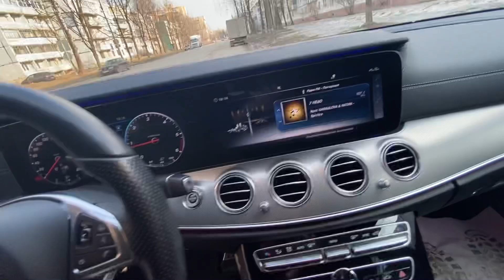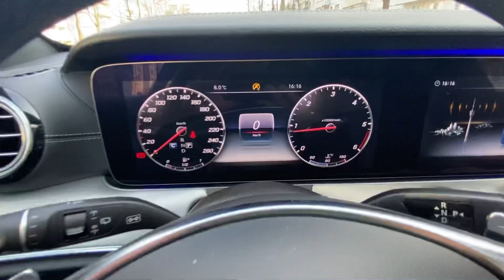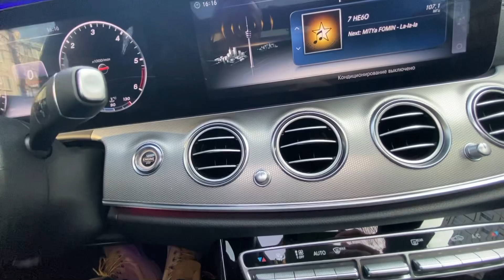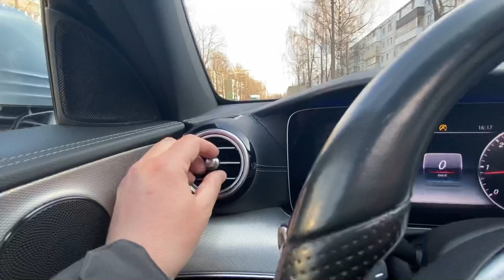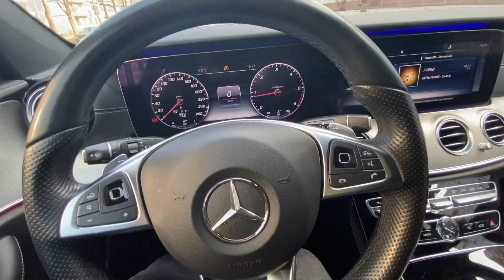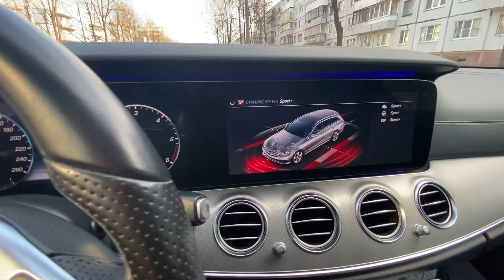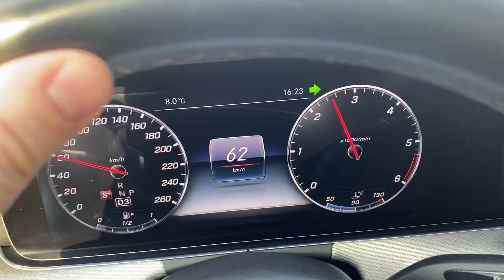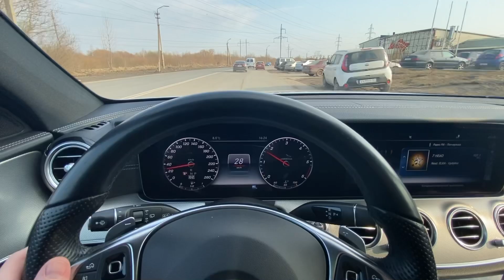Обзор на Mercedes-Benz E220d W213 AMG из Европы . Псков.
Сегодня вы увидите и узнаете сколько теперь будет стоить автомобиль 🚙 из Европы, по новому курсу ЕВРО-€.
Mercedes-Benz E220d W213 AMG, 3850т.р. снял вам не большой обзор на этот автомобиль, возможно кто то интересуется покупкой такого авто, вот вам наглядный обзор на интерьер и экстерьер данного автомобиля!

ДИСКЛЕЙМЕР
ВСЕ ВИДЕО МАТЕРИАЛЫ ПОКАЗАНЫЕ НА ЭКРАНЕ ЯВЛЯЮТСЯ ИСКЛЮЧИТЕЛЬНО КОМПЬЮТЕРНОЙ ГРАФИКОЙ.
ВСЕ ЛЮДИ ПОХОЖИЕ НА НАСТОЯЩИХ ЯВЛЯЮТСЯ ПЛОДОМ КРОПОТЛИВОЙ РАБОТЫ СОВРЕМЕННОГО ИСКУСТВЕННОГО ИНТЕЛЕКТА
ЛЮБЫЕ СОВПАДЕНИЯ С РЕАЛЬНОСТЬЮ ЯВЛЯЮТСЯ ПЛОДОМ ВАШЕГО ВООБРАЖЕНИЯ.